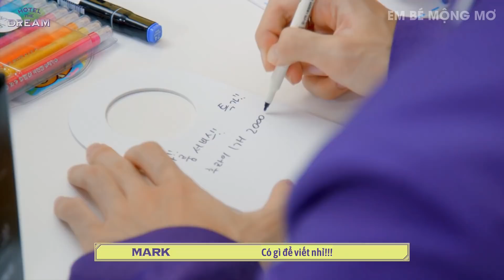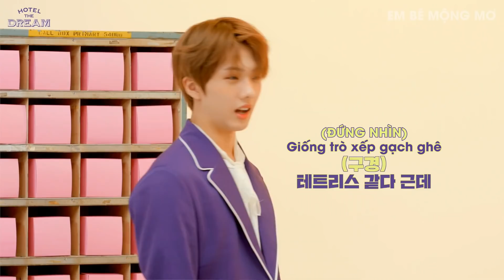[VIETSUB] Khách sạn chúng ta là 7 sao đấy⭐️X7 | HOTEL THE DREAM #1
Một ngày đi làm năng suất của 7 nhân viên hành lí Khách sạn HOTEL THE DREAM⭐️X7